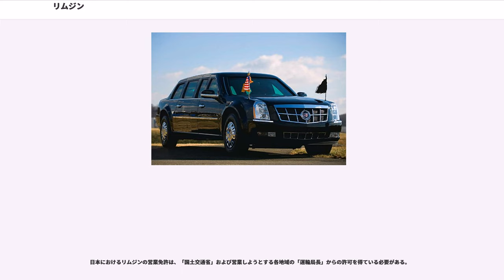リムジン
リムジン ()、リモ () とは、
元来は馬車の形式の一つであり、御者と客室の間に仕切りがある、もしくは御者席が客室の外側にあるもののことである。なお、このような仕切り（パーティション）を設けたリムジンが、現在においても最も格の高い正式なリムジンとされている。ほかにも、後部座席部分を延長して補助座席を設けたものや、後部にドアを追加して3列目のシートを設けたもの（この場合は単純に乗車定員を増やすことが目的の送迎用のものが多い）がある。

全長を延ばすことは単に乗車定員を増やすことだけが目的ではなく（送迎用のリムジンを除く）、ロングホイールベースによる揺れの減少が主目的であり、さらに後部座席の足元のスペースの拡大やテレビモニターやカクテルキャビネットの設置などの居住性、各種設備の充実を図ること（応接室化）に主眼がおかれるが、トランクスペースを改造してジャクージバスにするなどの変り種もある。

国家元首級の要人が用いるリムジンにおいては、狙撃やテロリズムからの防御のために、防弾ガラスや装甲、ランフラットタイヤなどの特別な防御装備を施されることがある。このような装甲リムジンは米国大統領専用車やソビエト連邦のなどが著名である。日本でも天皇などの皇族が用いた御料車のうち、初の国産車両となった1967年の日産・プリンスロイヤルでは、当時の日本のモータリゼーションの水準では過剰性能の6.4L V型8気筒のが採用された。これも一般車両に比べて大きく重くなった車体を非常時には一般車両以上の高速で走らせ、危機を回避するための装備である。

東京空港交通を筆頭に都心や周辺都市からの空港連絡路線バスをリムジンバス ()と称することがある。これは東京空港交通が都心から空港への送迎車（ハイヤー）をリムジンで運行していたことに由来し、その後航空需要が増大したことによって路線バスを始めたため、リムジンバスという名称を使うようになったのが通説である。

リムジンは一般的にはボディ加工の専門的な技術を持つコーチビルダーが既存の市販高級車のボディを改造し、キャビンを延長したストレッチ・リムジンを指すが、一部には自動車メーカーが最初からリムジン専用ボディを製造し、リムジンとして工場出荷される車体もある。こうした自動車メーカー謹製のリムジンは(Pullman-Body)と呼ばれ、ストレッチ・リムジンとは明確に区別されている。

リムジンの営業免許は基本的に「小型貸切旅客運送業」免許で、各州の関連法により差はあるが、運行には「事前予約」と「貸切」「小型（15名以下）」の条件が付く。

タクシー（一般）や空港シャトル（乗り合い）ホテル送迎（自家用）とは業務免許が違うので、流しや混載は違法行為になり、空港や観光地などで客引きをしているようなリムジンは、正式な運行許可もなく、業務保険にも加入していない可能性がある。

ラスベガスやロサンゼルスなどでよく見かける、ホテルに待機しているリムジンは、予約なくその場で利用が可能な場合が多いが、ホテルと「事前予約（待機）」を済ませていることが多く、運行業務要件を満たしている。大抵の場合、ドライバーと客の直接交渉ではなく、ホテルのコンシェルジェやドアマンなどが間に入る（顧客からリムジンへ直接料金を支払っても運行免許上の問題はない）。

ハマーなど大型のリムジンは、書類上は「貸切バス」に分類されるが、あくまで運営者側の業務免許や業務保険上の違いであり、大手のリムジン会社は1社で黒塗りセダンからストレッチ・リムジン、バス（パーティ・バスやリモ・バスと呼ばれる）まで所有していることも多い。

ほぼすべての州の道交法は、運転者のみならず同乗者が車内で飲酒することや酒類の車載を禁止しているが（トランク内積載や封を開けていない酒類は可）、リムジン車内はこの法の適用免除になっている（自動車の形状にかかわらず、旅客運送業免許者が運営する自動車の車内）。レンタカーやホテル所有の送迎車の車内での飲酒は違法。

旅客運送業免許を受けている業務用の場合は車種にかかわらず（プリウスでもストレッチ・ハマーでも）法的にリムジンであり、車内の飲酒等も可能であるが、非営利目的で旅客運送業認定外の場合は（社用・私用）ストレッチ・リムジン以外はリムジンと呼ばれずに単にショーファー・ドリブンと呼ばれる。

米国では、セレブリティの授賞式や映画のプレミア、パーティなどに加え、中流所得層の冠婚葬祭、コンサート、スポーツ観戦、高校主催のダンスパーティなどの利用も多い。セレブリティのア...